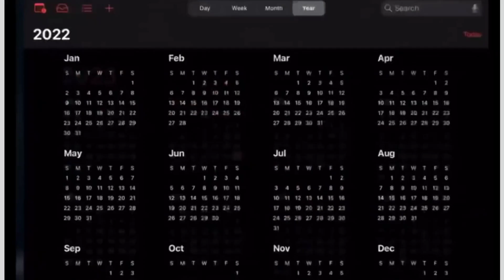I miss you really 😣2022-2010 l Old game play 🥰 Old friends👭 Sad status video 😞😔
rebecca
sports
college basketball
kg
caracol televisión
caracol tv
paul pierce
beautiful girls
historical events and more...
interesting personalities
alexandria mills “miss world” 2010
miss california
miss texas
miss universe
beauty pageants
texas aces
guyrex
miss california usa
miss texas usa
miss usa
i miss you
radio killer
adela popescu
la red ultimo capitulo
la red sábado
la red domingo
la red caracol
la red
programas caracol
caracol en vivo
alexandria mills
miss world
2010
payback
lakers
brian scalabrine
white mamba
“miss world” 2010
big ticket
ray allen
tim duncan
hall of fame
championship
leadership
pick and roll
scoring
rebound
power forward
nba draft
basketball moves
basketball workout
basketball drills
basketball shoes
all-star game
mvp
brooklyn nets
minnesota timberwolves
boston celtics
nba
evin garnett
reels
trending
new
northern kentucky
nku
ncaa 10
ncaa basketball 24
ncaa basketball 23
college hoops 2k23
college basketball video game
children of bodom relentless
march madness
ncaa revamped
bordeaux
how to get college basketball revamped
mml
march madness legacy
cbb revamped
college hoops revamped
college basketball revamped
college hoops 2k8
ncaa basketball 10
college football mod
cfb revamped
ncaa football 14
ncaa football 14 mod
pcb
pakistan cricket
central
sports central
psl latest highlights
psl match highlights
psl highlights
hbl psl
psl viii
psl
psl 2023
psl 8
talk show
daytime tv
the ellen show
ellen degeneres
tv
interview
music
television
celebrity
funny
comedy
humor
ellen show
degeneres
ellen
history of rwanda
mayor of kigali
tutsi genoside
tutsi genocide
rusesabagina
jacques nziza
ubusambanyi
dr. bizimana
visitrwanda
kigali city
nsanzabera
intsinzitv
bisesero
rwandatv
kigali
rwanda
rushingwangerer
kayumba nyamwasa
rwandan culture
kigali today
genoside against tutsi
byakomeye
karegeya
general kabarebe
idamange
paul kagame speech
paul kagame interview
paul kagame
jeannette kagame
ange kagame
kagame paul
nxt
smackdown
raw
wwe
bloodline
the bloodline
the usos
roman reigns
sami zayn
brock
brock lesnar
shawn michaels
hbk
hulk hogan
stone cold steve austin
ric flair
andre the giant
american badass
the streak
deadman
phenom
undertaker
the undertaker
wrestlemania
paul levesque
hhh
triple h
vince mcmahon
charlotte flair
charlotte
ariel helwani meets
ariel helwani
weather
shopping
politics
pets
parents
media
interviews
home
health
domestic news
concerts
breaking news
today show
today
style
reckless forever pussyfoot miss suicide
savannah gutherie
natalie morales
money
international news
hoda kotb
food
entertainment
al roker
yt0psjoyce
20230311starcinema
march 11 2023
person:juliamontes
person:kathrynbernardo
kathryn & julia movies
way back home full movie
way back home
tagalog movies
star cinema march superview
youtube superview
full movie
pinoy movies
full movies
star cinema full movies
vertical:drama
type:digital
format:fullmovie
channel:starcinema
ph movies
abs-cbn philippines
philippine movie
philippines
movie
abs star cinema
abs-cbn star cinema
star cinema
abs-cbn
zadie
anazala family
jordan matter
sssniperwolf
lankybox
royalty family
123go
troom troom
alexa rivera
dhar mann
carter sharer
lizzy capri
alex warren
faze rug
mrbeast
kat hixson
sofie dossi
pierson
lexi hensler
jeremy hutchins
brent rivera
lexi rivera
ben azelart
matt
rebecca zamolo
matt and rebecca
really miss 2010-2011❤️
challenge
pink
vs
blue
meenu parjapati
meenu raj
gangster song
haryanabhondsijail
mel death
back from the dead
death is life
death melanie martinez
rip cry baby
melanie death
portals melanie
portals melanie martinez
portals
melanie martinez portals
k-12 music videos
melanie k-12
k-12 videos
melanie martinez k-12
new melanie martinez music
new melanie martinez
after school melanie
brain and heart melanie
melanie martinez after school
after school
pity party
cry baby
crybaby
atlantic records
martinez
melanie
melanie martinez